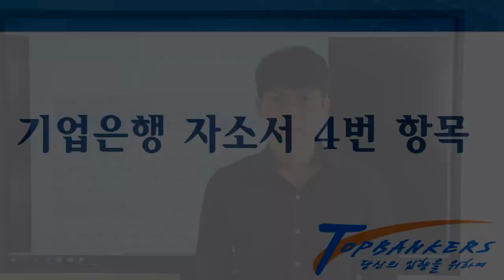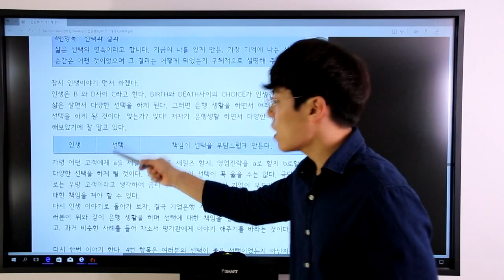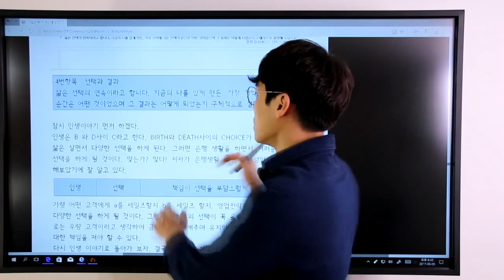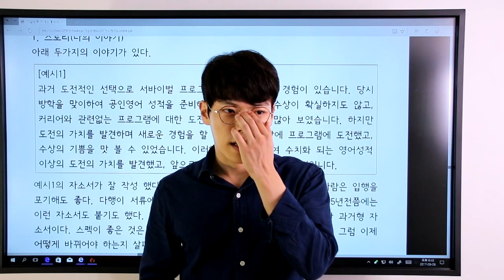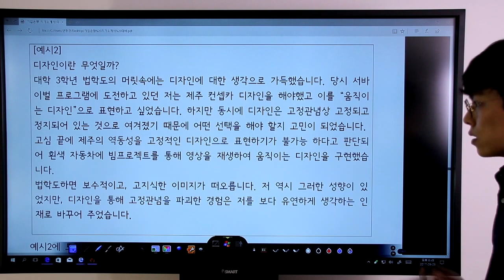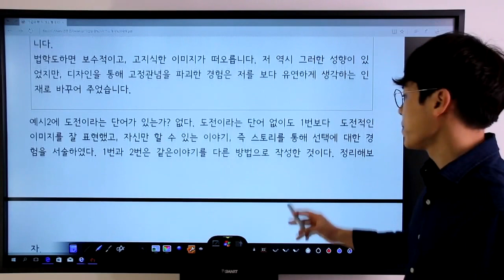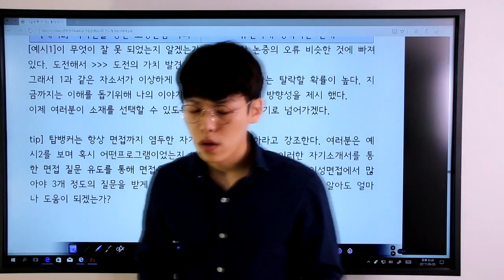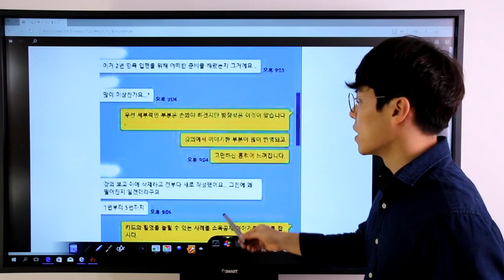기업은행자소서4번가이드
2017 기업은행 4번 선택항목 가이드